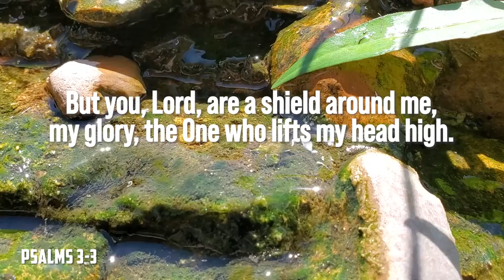PSALM 3 KINGDOM LEGACY AUDIO BIBLE NIV BY THE KINGDOM LEGACY FOUNDATION AS READ BY CAPONE DE LEON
Psalm 3
New International Version
Psalm 3[a]
A psalm of David. When he fled from his son Absalom.
1 Lord, how many are my foes!
    How many rise up against me!
2 Many are saying of me,
    “God will not deliver him.”[b]

3 But you, Lord, are a shield around me,
    my glory, the One who lifts my head high.
4 I call out to the Lord,
    and he answers me from his holy mountain.

5 I lie down and sleep;
    I wake again, because the Lord sustains me.
6 I will not fear though tens of thousands
    assail me on every side.

7 Arise, Lord!
    Deliver me, my God!
Strike all my enemies on the jaw;
    break the teeth of the wicked.

8 From the Lord comes deliverance.
    May your blessing be on your people.

Footnotes
Psalm 3:1 In Hebrew texts 3:1-8 is numbered 3:2-9.
Psalm 3:2 The Hebrew has Selah (a word of uncertain meaning) here and at the end of verses 4 and 8.

Kingdom Legacy Foundation Presents:

PSALM 3 LEGACY AUDIO BIBLE NIV BY THE KINGDOM LEGACY FOUNDATION AS READ BY CAPONE DE LEON

As the years go by the Holy Spirit has placed the word Legacy firmly in my heart.  A Good Man leaves behind an inheritance and a great inheritance to leave behind is a treasure trove filled with The Word and the Family Knowledge passed down from generation to generation.  This is the start of me doing both for my family.

For that reason I am embarking on creating my own Legacy Audio bible that I hope will be passed down from generation to generation in my family line and I share it here with the world.  It is my every hope that this will not only touch the lives of my family members but it will also be in the metaverse to be a tool for the lost.

Any royalties, donations or monetization of this video will go to fund the Kingdom Legacy Foundation in hopes that this work will last beyond my years.

Support Kingdom Legacy Records and the artists we feature at

Have You Heard Of Crypto.com.  Start off with your first $50.

I found a great way to increase your credit score by saving your money

ROBINHOOD investment app - For easy no frills investing.

Earn Free Bitcoin by watching Youtube with the CryptoTab Browser:
Built on Chrome just browse the web to earn bitcoin.